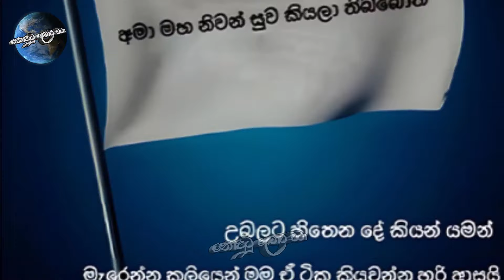මරාගෙන මැරෙන්න ගිය සනත් නිශාන්තගේ රියදුරා